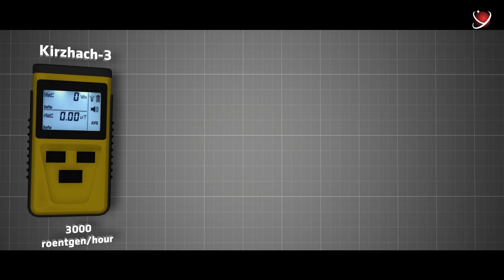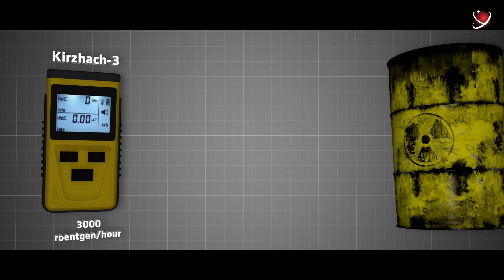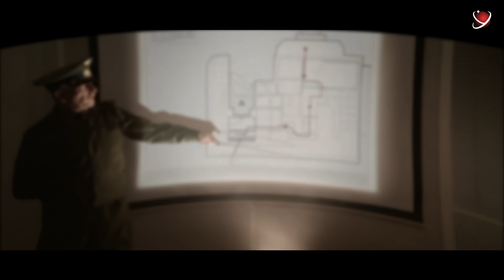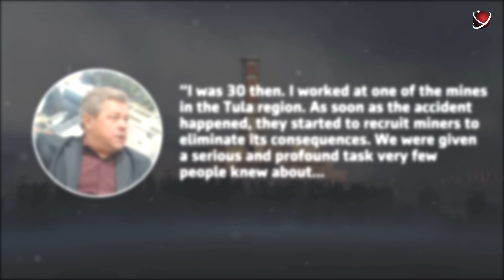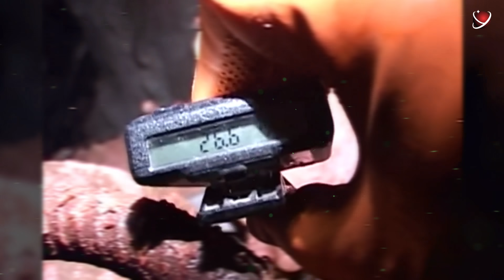How Chernobyl Still Threatens The World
In this video, we’ll take a journey into the bowels of the Chernobyl Nuclear Power Plant, explore the underground catacombs, and find out what other dangers this apocalyptic place can pose for humanity. What is happening there now?
What lies under the Chernobyl sarcophagus?